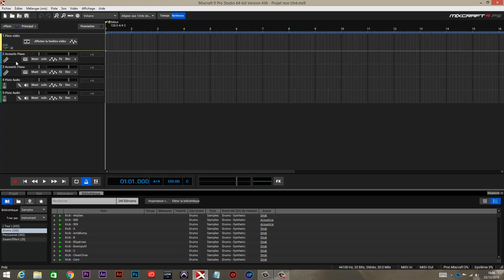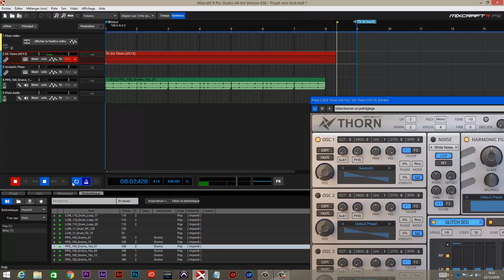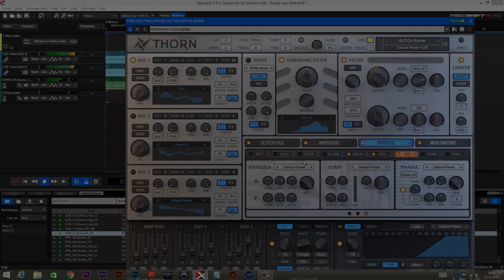[Tutoriel Mixcraft 9 Pro Studio][FR] Demo Sound Plugin Thorn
lien Thorn To start a 14-day fully functional tria :
AAX Native, AU, AAX AudioSuite, VST2, VST3